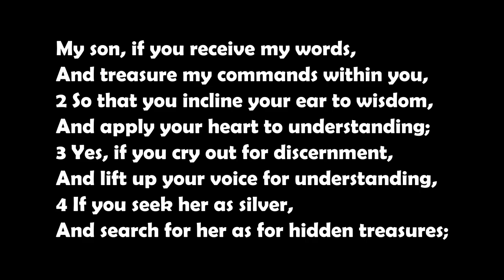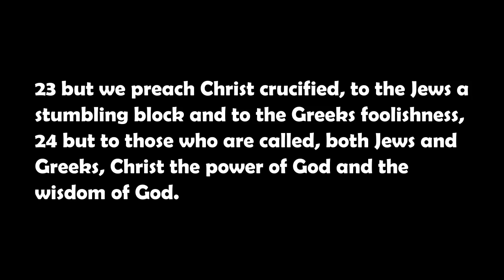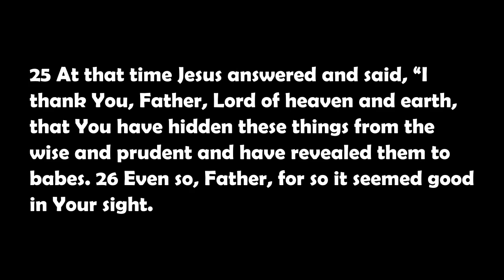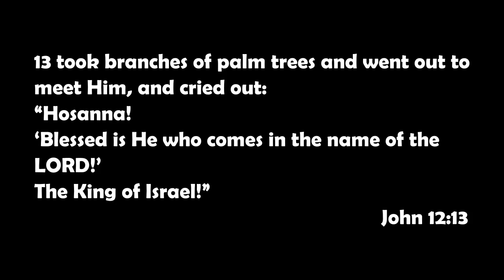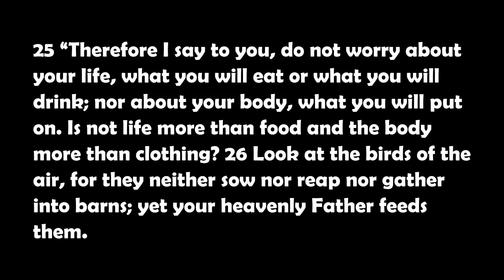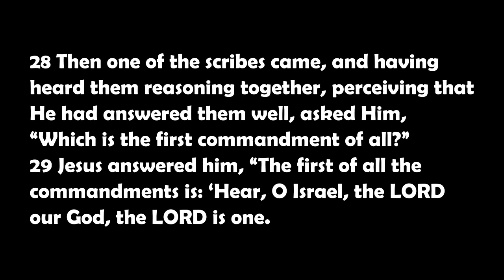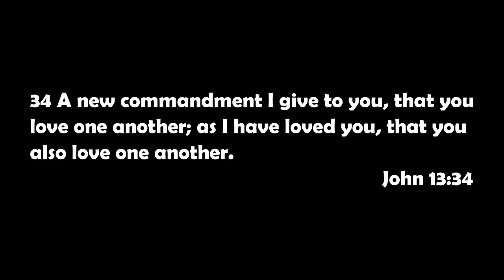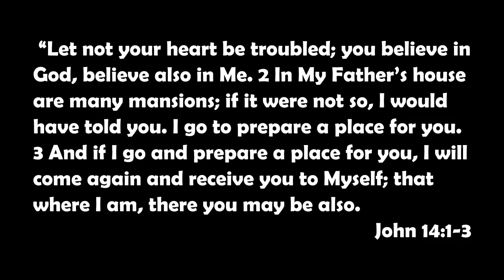Treasure Hunt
To pick up where you left off click - 4:27